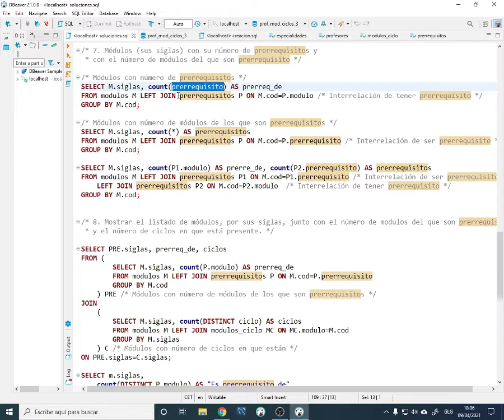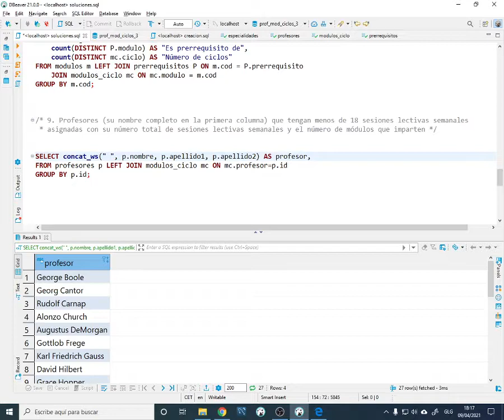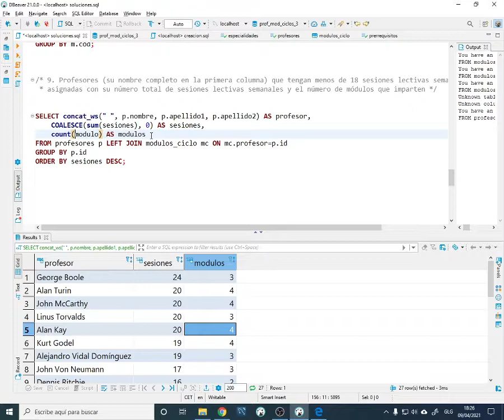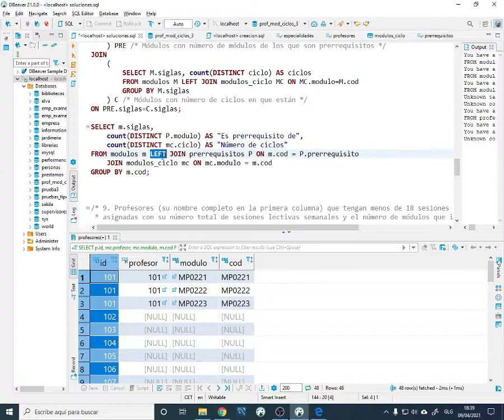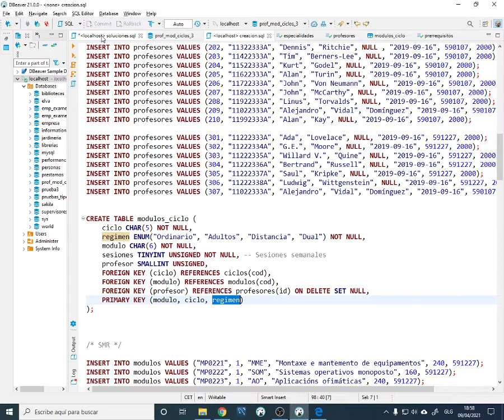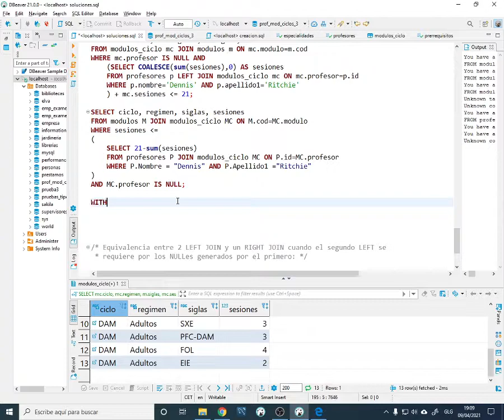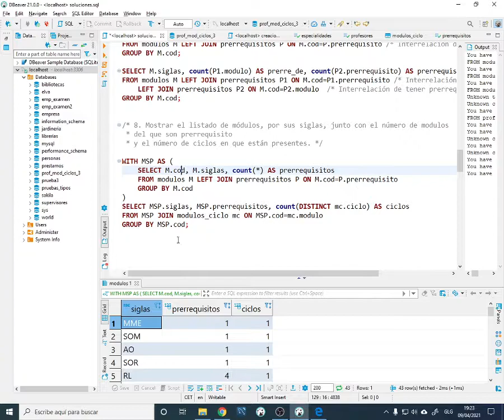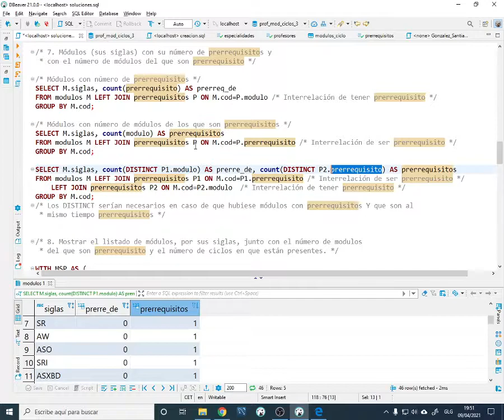BBDD. Solución examen 3/3